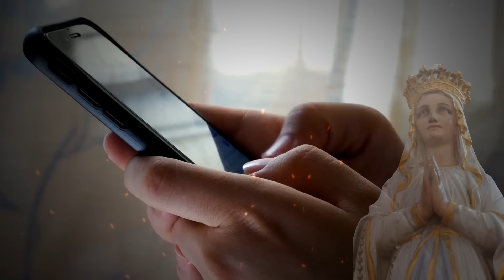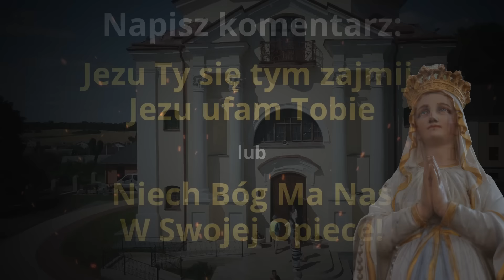Objawienia w Akita – Przerażające Proroctwo Matki Bożej z Japonii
Czy słyszeliście o przerażających przepowiedniach objawień w Akita? Czy jesteście gotowi zgłębić tajemnice, które objawiła Matka Boża w Japonii? To nie tylko opowieść o przeszłości, ale przestroga na czasy ostateczne, które mogą dotyczyć każdego z nas.

☕️ Dołącz do naszego grona wspierających już teraz! Podaruj nam wirtualną kawę na platformie i pomóż w tworzeniu kolejnych odcinków:

W sercu Japonii, w odległej miejscowości Akita, siostra Agnes Sasagawa doświadczyła serii objawień, które do dziś budzą zdumienie i niepokój. Objawienia w Akicie, choć nie tak znane jak te w Fatimie, przynoszą równie ważkie orędzie dotyczące przyszłości ludzkości i Kościoła. To przesłanie pełne jest ostrzeżeń o nadchodzących kataklizmach, które mogą nas spotkać w czasach końca.

Dlaczego objawienia w Akita są tak ważne dla każdego chrześcijanina i katolika? Te objawienia maryjne, przekazywane przez skromną zakonnicę, zawierają przestrogi dotyczące gniewu Boga i konieczności pokuty, modlitwy oraz ofiary. Są przypomnieniem o Miłosierdziu Bożym, które wciąż jest oferowane ludzkości, nawet w obliczu apokalipsy.

Maryja, w objawieniach w Akicie, nie tylko mówi o konieczności modlitwy i pokuty. Przedstawia też szczegółowy obraz tego, jak koniec czasów może wyglądać, jeśli ludzkość nie odwróci się od grzechu. Te przepowiednie, pełne niepokojących obrazów, są silnym wezwaniem do zastanowienia się nad własnym życiem i działaniem w kontekście wiary i moralności.

Objawienie Maryi w Akicie jest też mocnym przypomnieniem o roli Kościoła w świecie, który nieustannie się zmienia. Kryzys Kościoła, obrazowany przez konflikty między kardynałami i biskupami, jak również wewnętrzne rozłamy, jest ostrzeżeniem, które nie może być ignorowane. Jak Kościół może odpowiedzieć na wyzwania współczesności, jeśli sam jest podzielony?

Podczas gdy siostra Agnes Sasagawa przekazywała orędzia, które otrzymała, świat zaledwie zaczynał rozumieć ich wagę. Teraz, gdy patrzymy na rosnące napięcia wewnątrz i na zewnątrz kościelnych murów, słowa te zdają się być bardziej aktualne niż kiedykolwiek. Ostrzeżenie przed apokalipsą, jakie niesie objawienie w Akicie, jest przesłaniem, które każdy z nas powinien rozważyć bardzo poważnie.

Dzisiejsze czasy, pełne niepewności i zmian, mogą wydawać się przytłaczające. Jednak objawienia w Akicie dają nam nadzieję, że przez modlitwę, ofiarę i pokutę możemy nie tylko przetrwać nadchodzące trudności, ale także przyczynić się do odnowy duchowej świata. Objawienia te przypominają, że Maryja, jako Matka Boża, jest zawsze z nami, wspierając i prowadząc nas przez najtrudniejsze momenty.

Niech ten film otworzy wasze oczy na znaczenie przesłania z Akity. Dzielcie się tym filmem, dyskutujcie i pozostawcie komentarze z waszymi przemyśleniami na temat tego, jak objawienia w Akicie mogą wpłynąć na nasze życie i współczesny Kościół.

Dziękujemy za oglądanie i za wasze zaangażowanie w rozważania nad przesłaniem, które może okazać się kluczem do zrozumienia naszych czasów. Czy jesteście gotowi zmierzyć się z wyzwaniami, które przynosi koniec czasów, wspierani przez modlitwę, pokutę i nauki, które niesie nam Maryja z Akity?